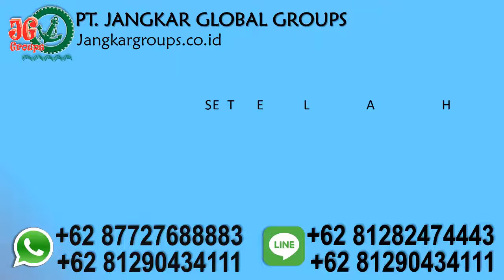persyaratan izin tinggal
PT Jangkar Global Groups siap mengurus legalisir notaris, legalisir kemenkumham, legalisir kemenlu, legalisir kedutaan, pengurusan visa, pengurusan dokumen perkawinan beda negara, surat keterangan tempat tinggal, surat keterangan belum menikah dan penerjemah tersumpah